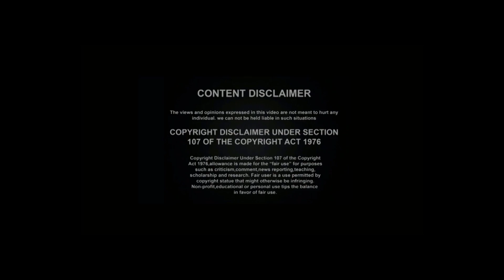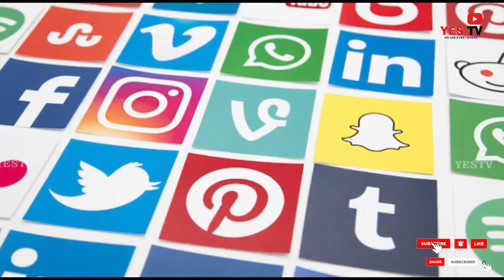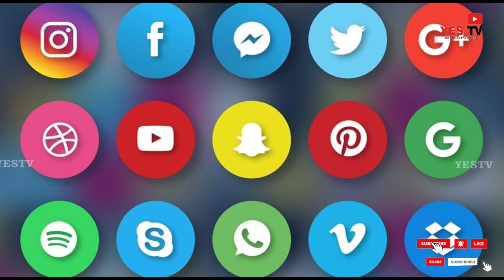సోషల్ మీడియా వరమా? శాపమా? సోషల్ మీడియా పైన ఇప్పటివరకు మనకు ఉన్న అవగాహన సరైనదేనా?నిజానిజాలు||Yes Tv